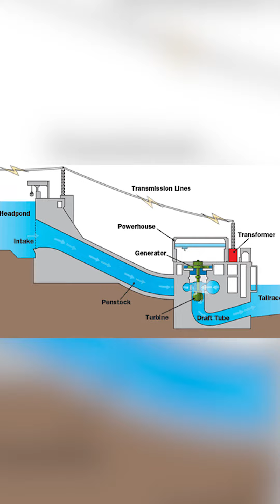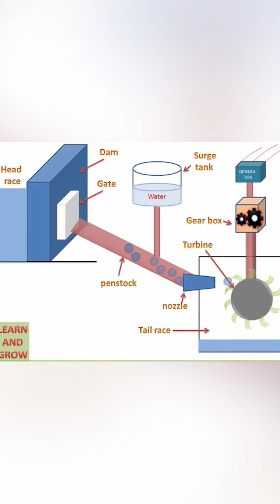Can gravity batteries be used in both residential and industrial settings?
In this exciting YouTube video, we explore the revolutionary concept of a gravity battery and how it has the potential to revolutionize renewable energy storage. Join us on a fascinating journey as we delve into the inner workings of this innovative technology.

Gravity batteries are a promising alternative to traditional energy storage systems, such as lithium-ion batteries. They capitalize on the fundamental force of gravity to store and release energy efficiently. We'll explain the basic principles behind gravity batteries, shedding light on the physics and engineering involved.

Discover the incredible advantages that gravity batteries offer in terms of scalability, cost-effectiveness, and environmental sustainability. We'll delve into their ability to store large amounts of energy, making them ideal for grid-scale applications, renewable energy integration, and off-grid solutions.

Through engaging animations and visual aids, we'll illustrate how a gravity battery functions and how it can complement other renewable energy sources like solar and wind power. We'll explore the potential applications in various sectors, including residential, commercial, and industrial settings.

Join us as we discuss the current state of gravity battery research and development, highlighting the latest breakthroughs and advancements in the field. We'll examine the challenges that researchers and engineers are tackling and the potential future implications of this technology.

Whether you're a renewable energy enthusiast, an advocate for sustainable solutions, or simply curious about the latest innovations, this video will provide you with a comprehensive understanding of gravity batteries and their potential to revolutionize the way we store and utilize renewable energy.

Don't miss out on this informative and thought-provoking exploration of the gravity battery technology.